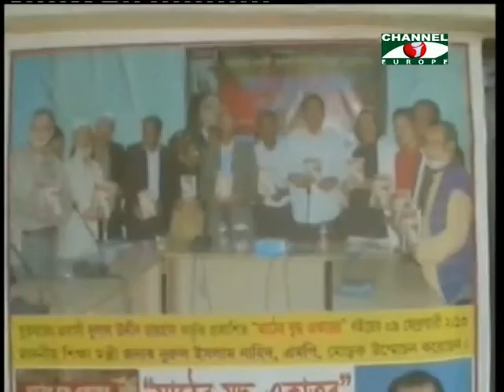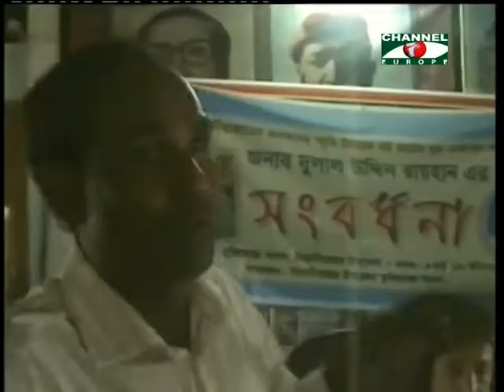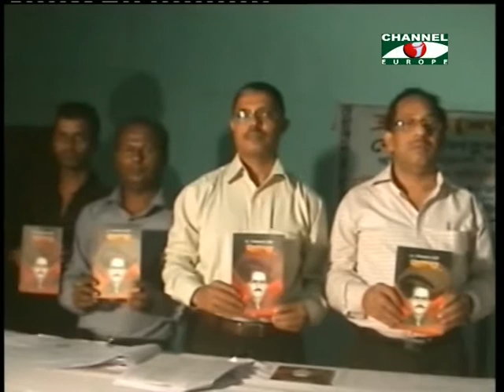Amader Khobor - 150313 - 2